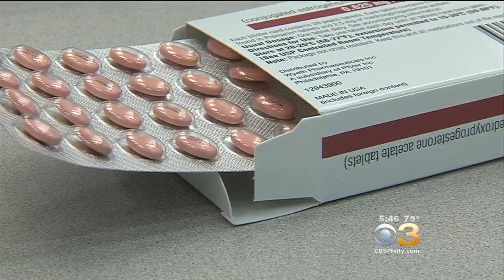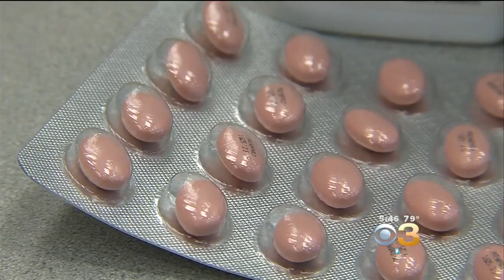Researchers: Hormone Replacement Therapy For Menopausal Women Does Not Shorten Lives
Stehpanie Stahl reports.